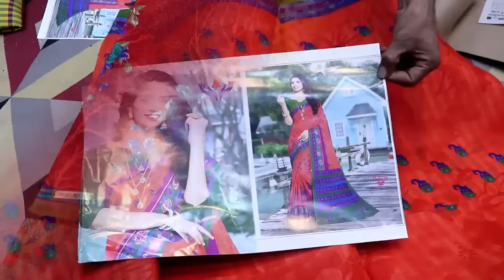Rs.280 Officewear Cotton Sarees Collection with Price |Summer Special cotton Sarees@ Wholesale price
In this video, we are going to see beautiful Collections of cotton sarees, Chettinad cotton sarees Collectios at vert affordable prices in chennai. Hope you all like this video...

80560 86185/ /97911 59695 / 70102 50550

WhatsUp Number

Bus Route :

From. koyambedu  46g
From. Broadway  57.57f
From. Parry's beach
            Station 116
From. Redhills 57, 57f, 116,
Train Route :
From. Thiruvallur to vyasarpadi jeeva station
Share auto
From.tambaram to beach
 station  116 bus
Bus stop:
MKB Nagar ( Mahakavi Bharathi Nagar )
2a bus stop